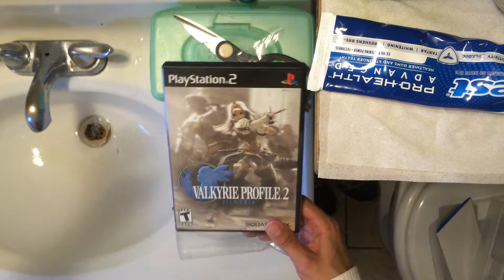PS2 - Valkyrie Profile 2 Unwrapping